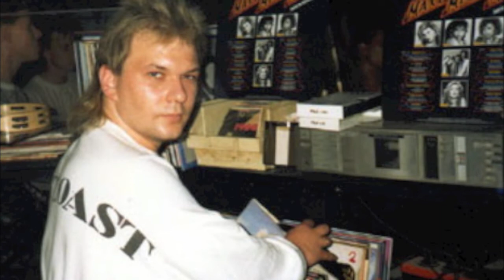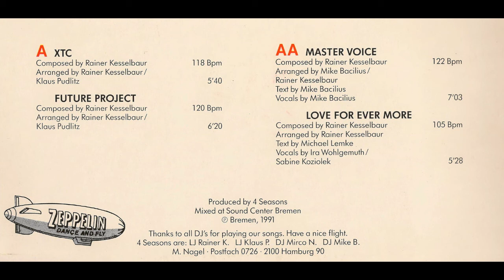Fun Factory - XTC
Just DANCE AND FLY - here is another track produced by Rainer Kesselbaur. This track was the start-up at Zeppelin Oyten and almost used as a dance track in between.
During this track you can see all the DJ's worked on the turntables at Zeppelin Oyten. Sorry, but there was no picture from LJ and producer Rainer.
Remember the good times